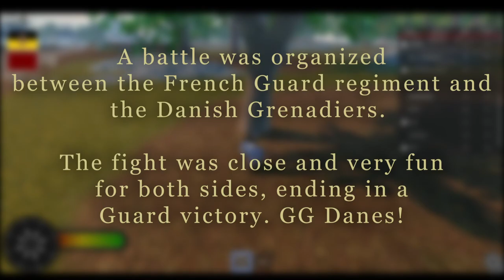Gardes Francaises vs Danish Grenadiers